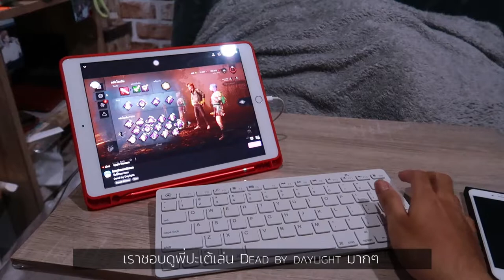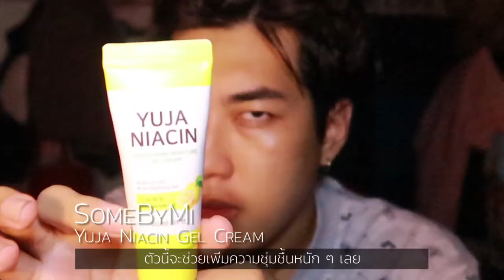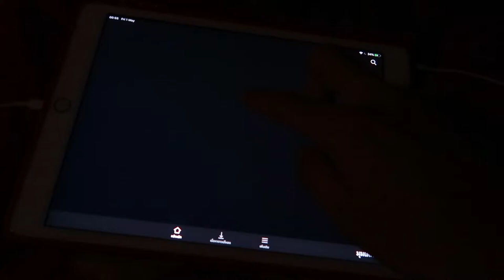🌙 Night Routine 🛏 x อัพเดต Skincare สายเพิ่มความชุ่มชื้น | Arthopotena'Art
ชีวิตช่วงก่อนนอนของเราก็ประมาณนี้เลย เล่นเกม ดูซีรี่ส์ อะไรก็ได้ที่เบาสมอง
แล้วเพื่อน ๆ ละทำอะไรก่อนนอนกันบ้างง ?

เปิดวาร์ปสั่งของจ้าา
ลิปมันเภสัชกร : เซเว่นเลยจ้า